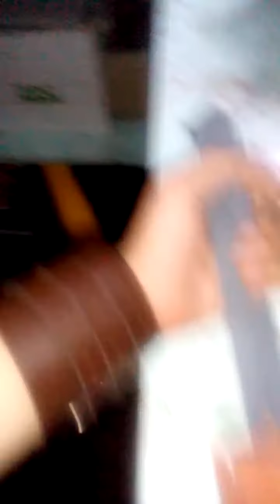Hidden Blade (My Design)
It is Weapon from the game assassins creed